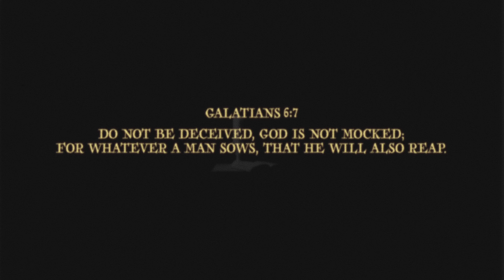Gods Gonna Cut You Down (Official Music Video) Johnny Cash Cover